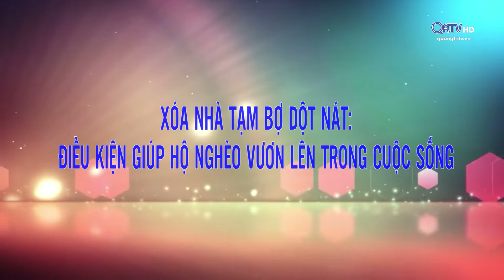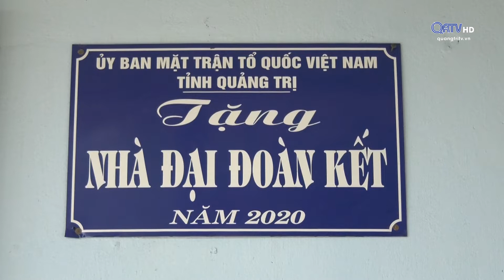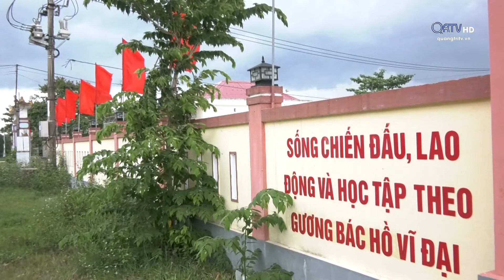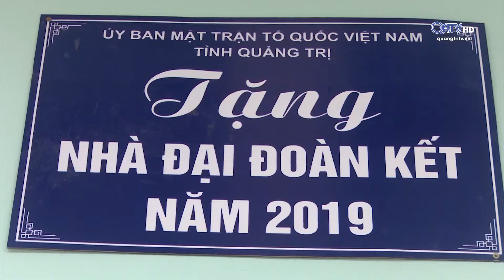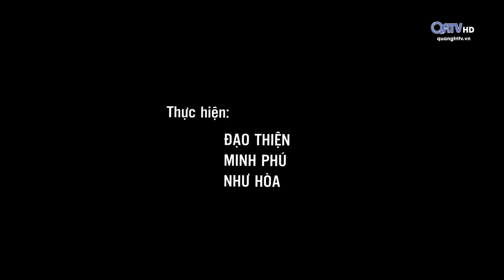[Phóng sự] Xóa nhà tạm bợ, dột nát - điều kiện giúp hộ nghèo vươn lên trong cuộc sống